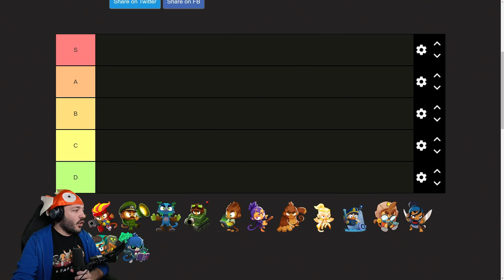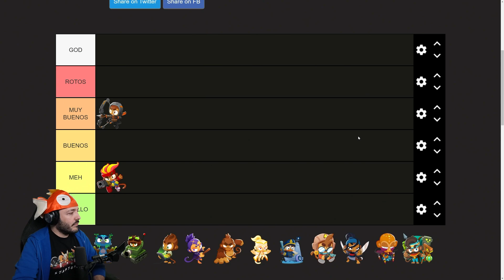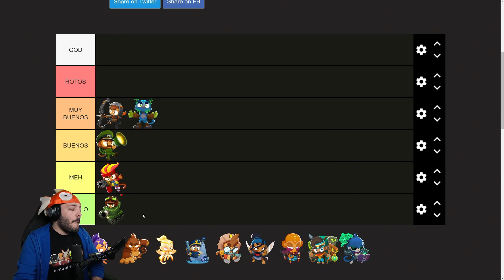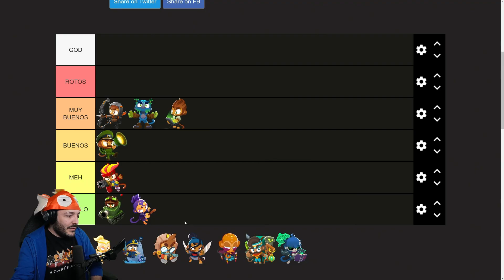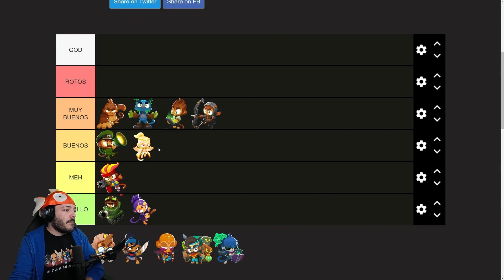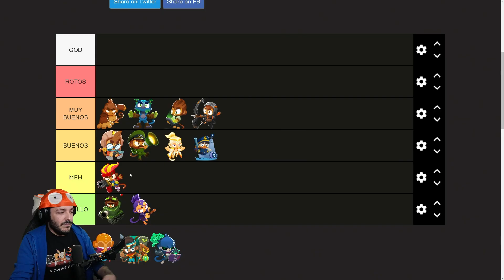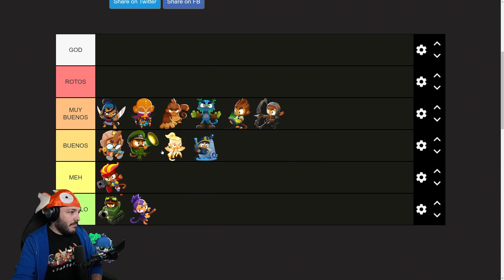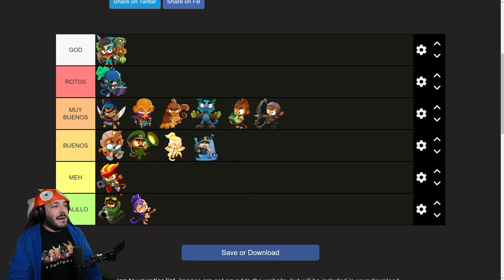Tier List de Heroes (ACTUALIZADA) | BTD6 9/12/23